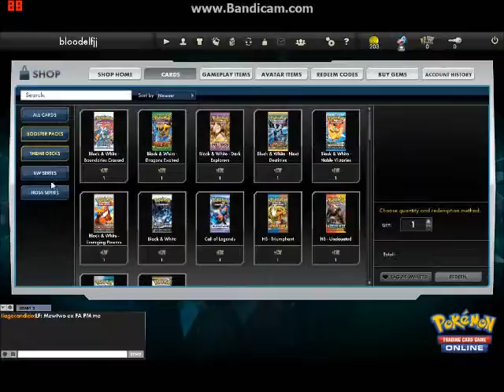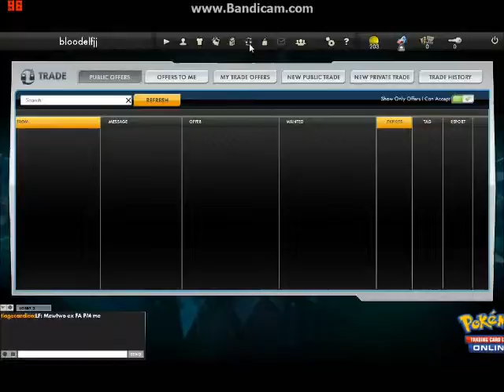grimjrjj vs dirtblocksteve pokemon tcg pt 16